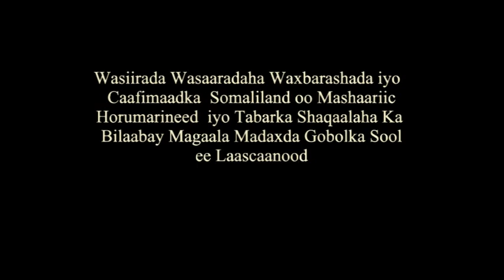MASHAARIIC HORUMARINEED OO KA BILAABAY GOBOLKA SOOL WASIIRADA WAXBARASHADA & CAAFIMAADKA JSL